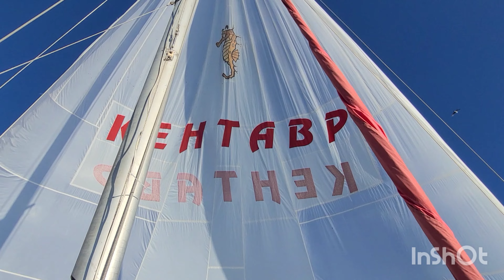Новомихайловский 28.09.24/вышли в море на Кентавре, закрытие сезона лето 2024